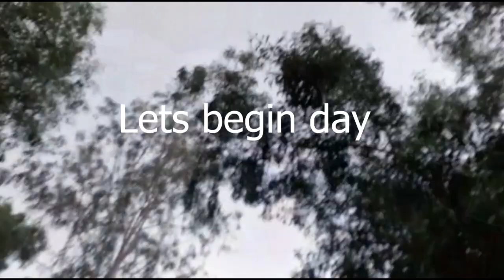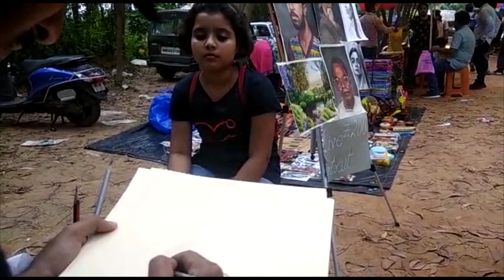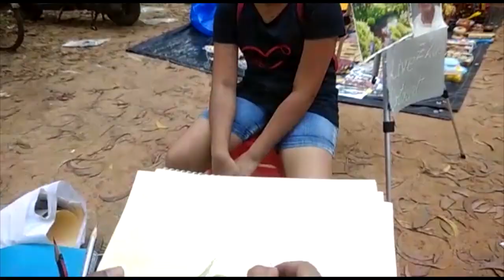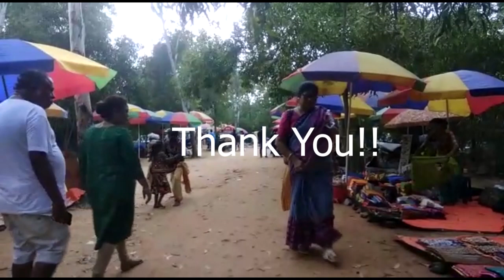Art Vlog : Live Portrait Stall at Sonajhoori Haat, Shantinikaten